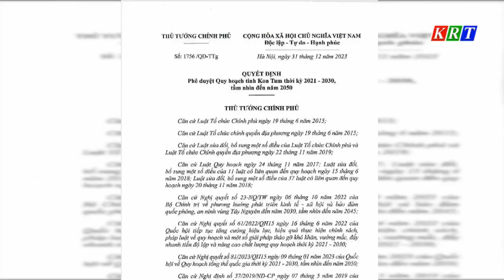Công bố Quy hoạch tỉnh Kon Tum thời kỳ 2021 - 2030, tầm nhìn đến năm 2050